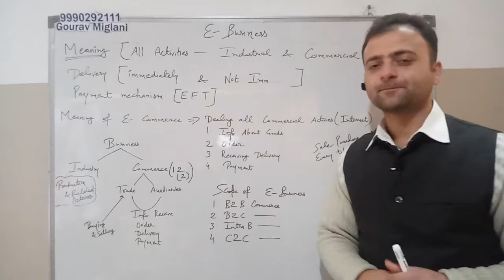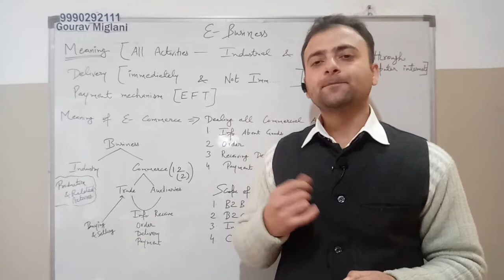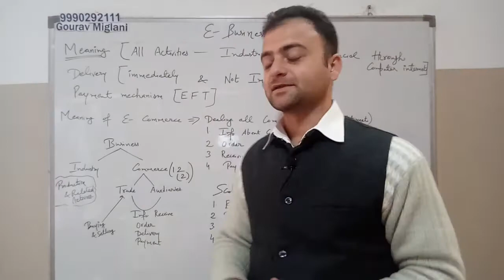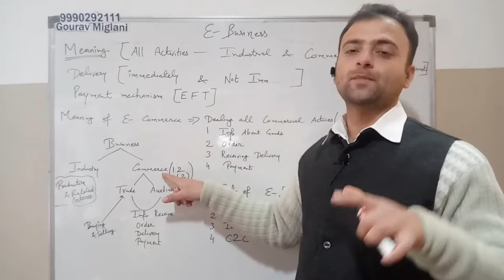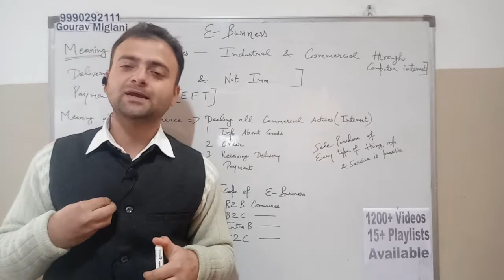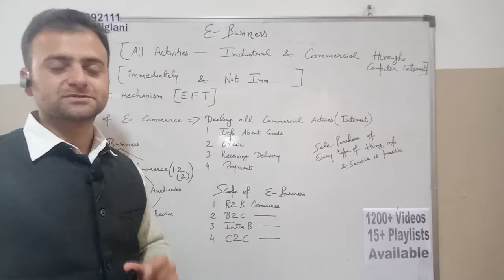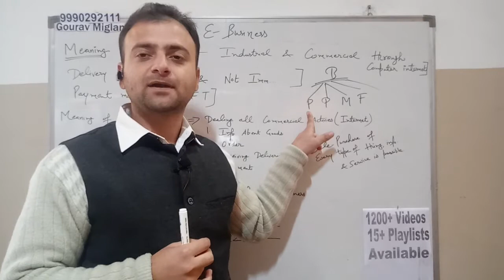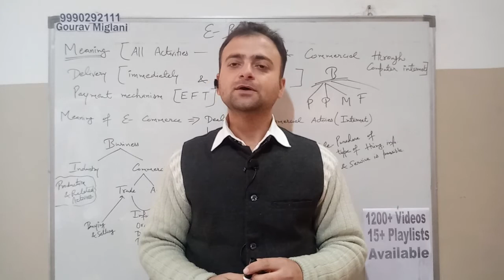E Business, E Commerce | Meaning of E business, Features of E Business, Scope of E business Class 11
Meaning of E Business, e business meaning,  Meaning of E Commerce, e commerce meaning
features of e business, e business features,  Scope of E Business, e business scope
B2B Commerce meaning in Hindi, B2C Commerce meaning in Hindi, C2C Commerce meaning in Hindi, Intra B Commerce meaning in Hindi

emerging modes of business
characteristics of e-business
characteristics of E Commerce
benefits of e business
advantages of e business
e business advantages
e commerce advantages
e business benefits
E-Commerce benefits

business studies class 11 unit 5
class 11 business studies chapter 5
class 11 business studies Unit 5

Gaurav Miglani
Gorav Miglani